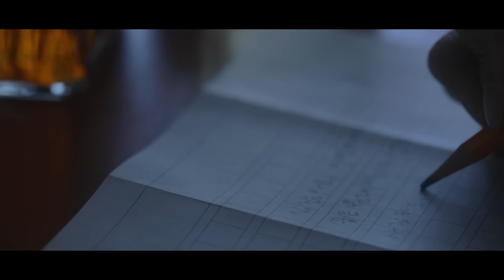[MV] Nine9(나인)(dear cloud(디어클라우드)) _ Dreamer(이별꿈)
‘Nine9’, the vocalist of the band ‘dear cloud’, will release her first solo album in seven years.
After releasing her first regular album [9Stories] in 2012 and telling nine different stories from dear cloud, this time she is delivering another consolation under the title 'Comfort me Tonight.'